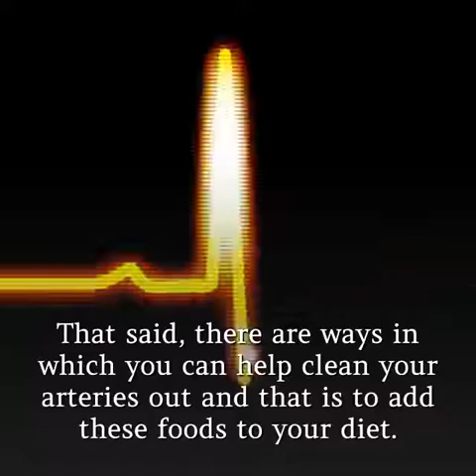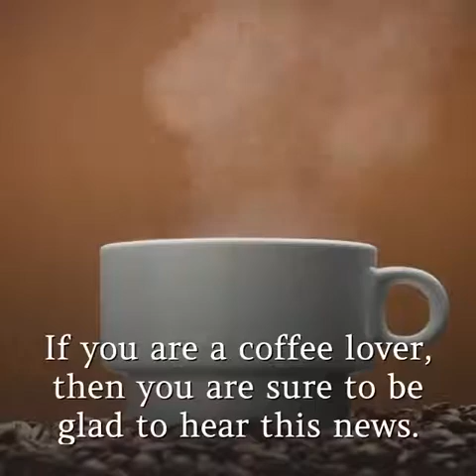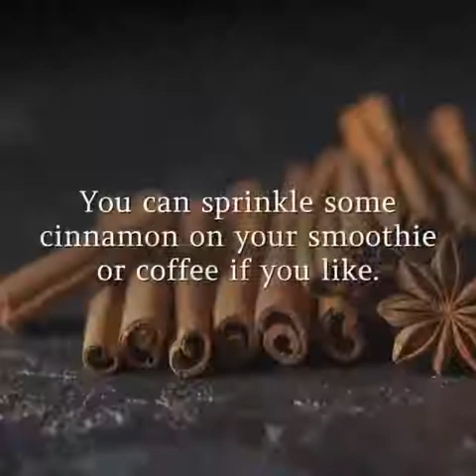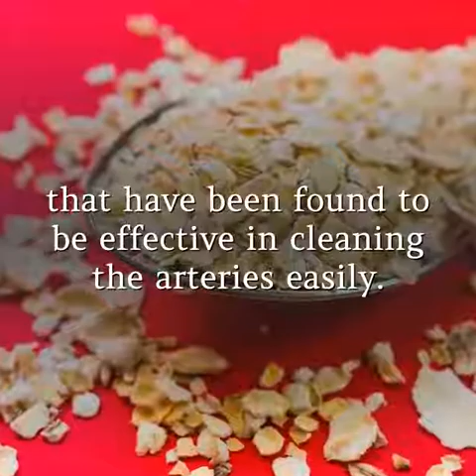15 October 2019